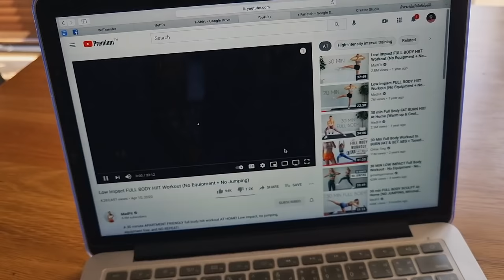One Day with Me Vlog, วันๆทำอะไรบ้าง? กิจกรรมแน่นเอี๊ยดดด!! : Proud Oranicha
ครั้งแรกกับการทำVlog กิจกรรมในหนึ่งวันของพราวค่ะ ,,ให้ดูroutineกันตั้งแต่ตื่นนอนเลย และวันนี้กิจกรรมก็แน่นมากกก ไปดูกันว่าวันๆนึงในช่วงนี้เราทำอะไรบ้าง ขอบอกว่าcovidรอบ3นี้ เราได้skillใหม่มาด้วยน้าา

ชอบอะไร อยากให้เราทำอะไรอีก คุยกันในเม้นข้างล่างเลยนะค้าา